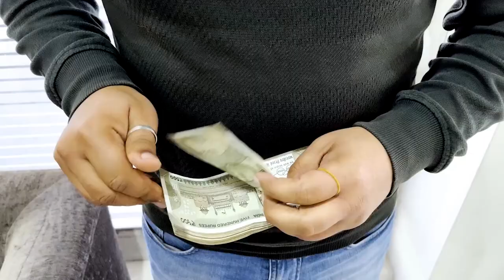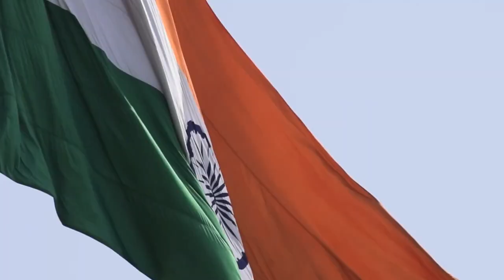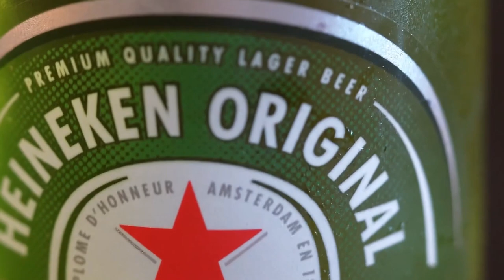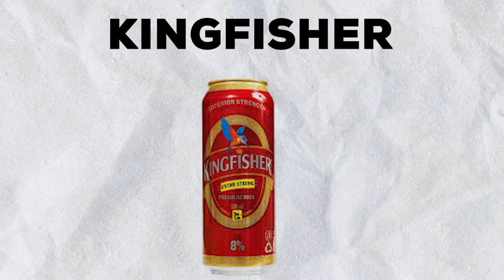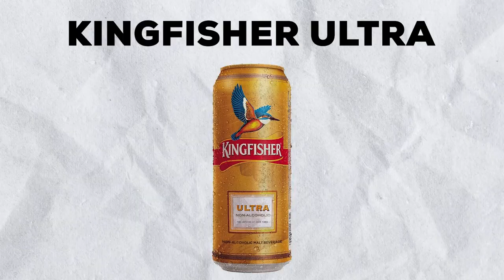Top 10 Beer Brands In India 2023 | Topular Facts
Welcome to the @topularfacts YouTube Channel.

Let's discuss top 10 beer brands In India 2023.

Chapters:-
0:00- Introduction
1:07- Fosters
1:45- Haywards 5000
2:25- Corona
3:24- Hoegaarden
3:53- Bira 91
4:48- Heineken
5:20- Budweiser
5:52- Carlsberg
6:38- Tuborg
7:08- Kingfisher

Follow Topular Facts on:-